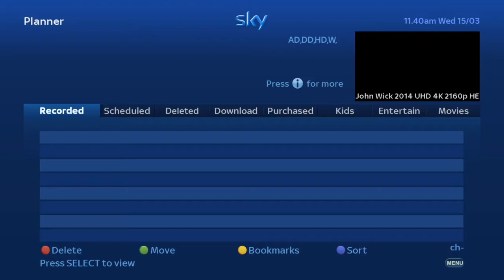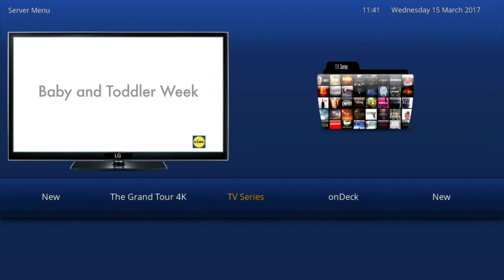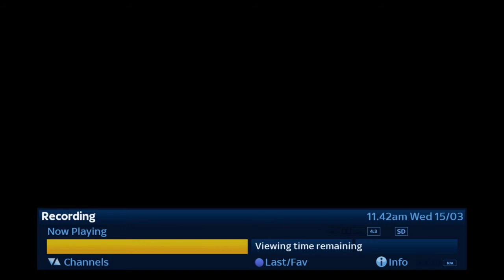Mutant HD51 4K Receiver Running Kodi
The attached video is a demonstration of the Enigma2 Community image running Kodi on the Mutant HD51 4K Receiver.

This image is running Openatv 6 and has Dreamplex, Kodi, OSCAM plugins installed.